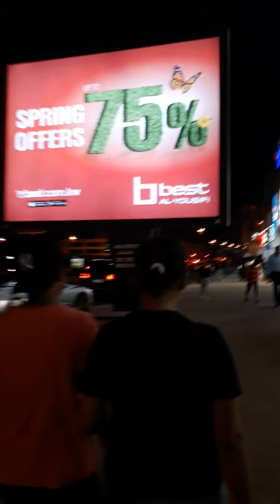Pauwi na kami galing sa gala